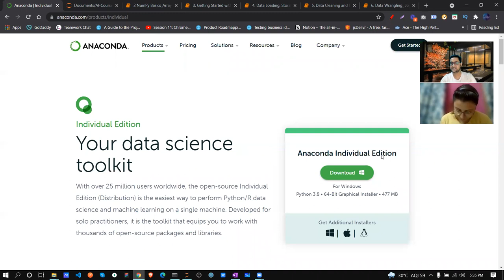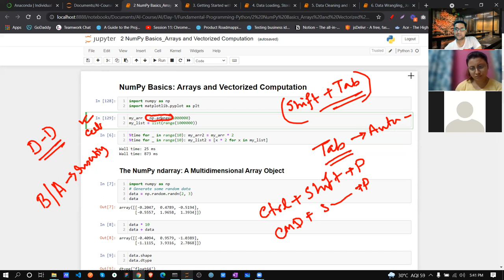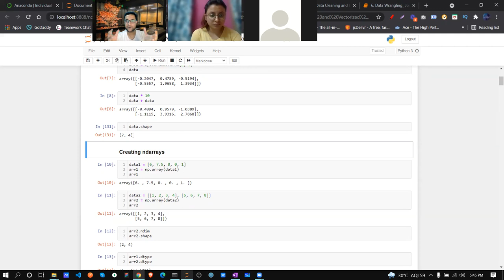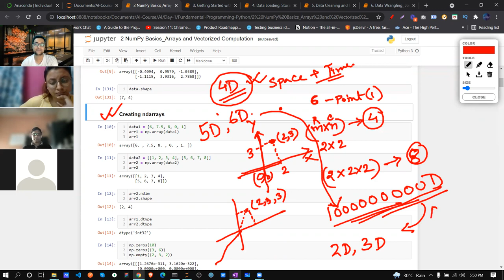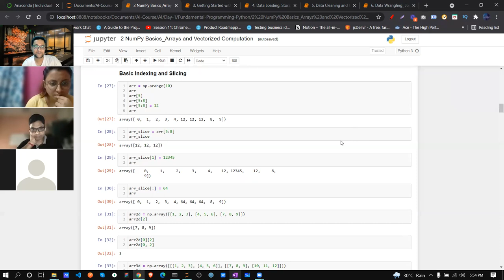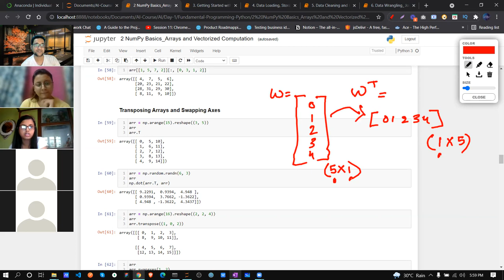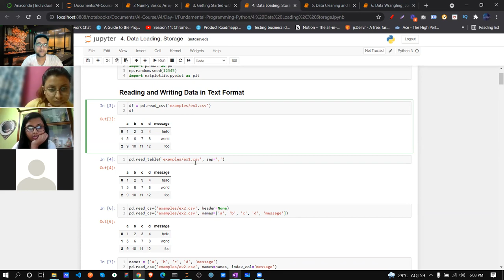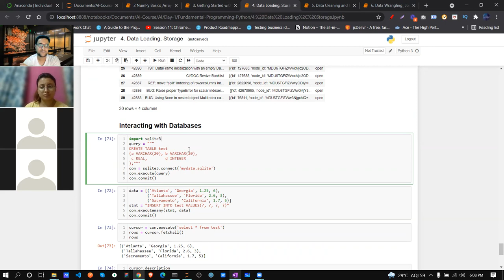Python Tutorial - Python for Beginners of machine learning | Data Science | AI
Python tutorial - Python for beginners - Go from Zero to Hero with Python (includes machine learning project)
Best way to learn